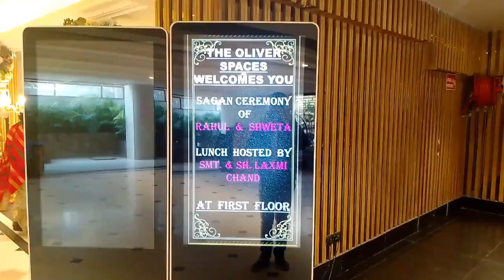Rahul & Shweta ki Ring Ceremony 💍|| Ashish Mainali Vlogs